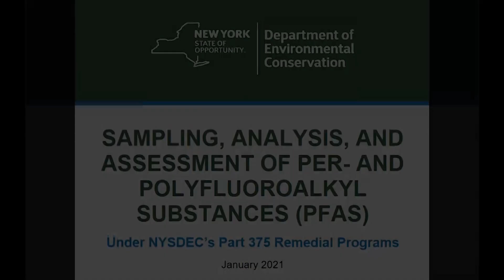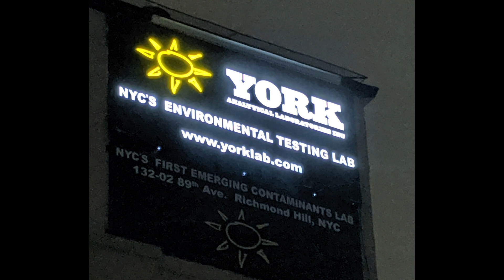YORK Offers New PFAS Analysis for Advanced Detection